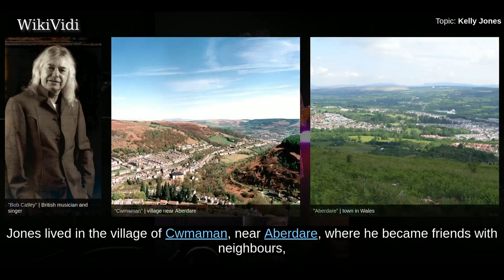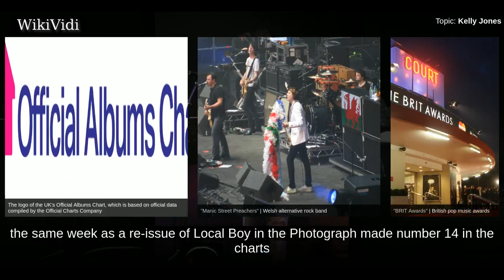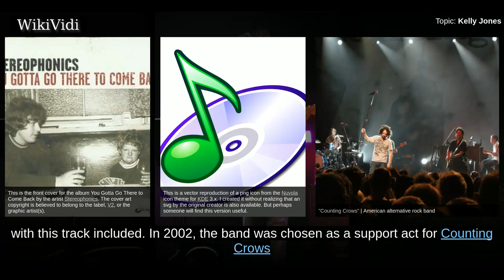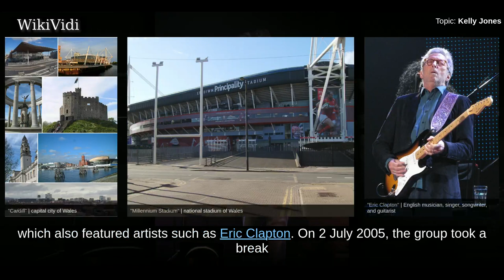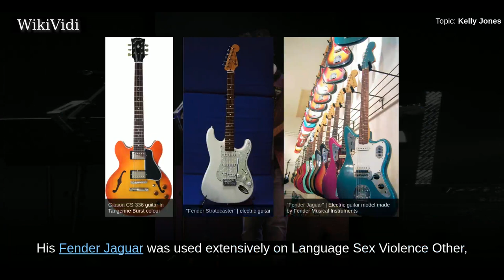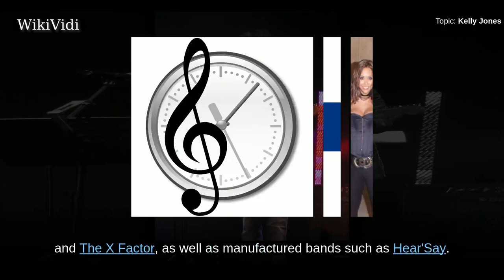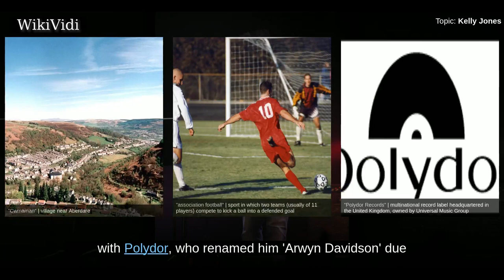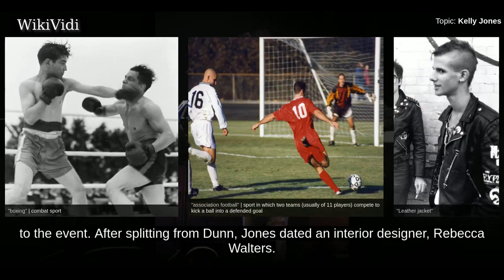KELLY JONES - WikiVidi Documentary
Kelly Jones is a Welsh singer-songwriter, guitarist and director and the lead singer of the band Stereophonics. Influenced by classic rock bands such as Pink Floyd, The Who, Led Zeppelin, AC/DC and Sex Pistols, Jones is noted for his raspy voice, which has been described as "whiskey" and has drawn criticism as well as acclaim. As a lyricist, Jones is influenced by Neil Young, Bob Catley, Bob Dylan and Otis Redding.

Shortcuts to chapters:
00:00:41: Early life and début
00:02:26: Mainstream success, 1998–present
00:06:58:  Equipment
00:08:30:  Controversy
00:09:47:  Other projects

Copyright WikiVidi.